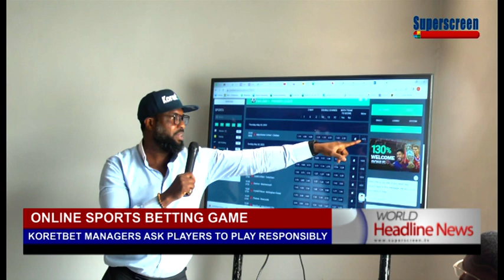Koretbet Managers Ask Players To Play Responsibly